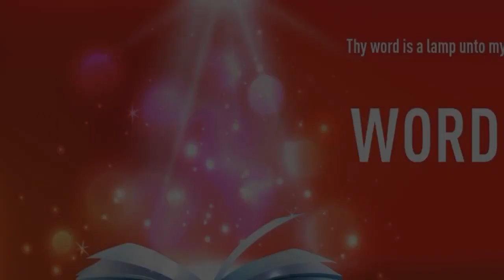”HEAR THE WORD & DO IT" | Hindi | 27-NOV-2022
Language : Hindi
Verse : लूका 8 (Luke 8‬)

21. उस ने उसके उत्तर में उन से कहा कि मेरी माता और मेरे भाई ये ही हैं, जो परमेश्वर का वचन सुनते और मानते हैं॥

21. And he answered and said unto them, My mother and my brethren are these which hear the word of God, and do it.